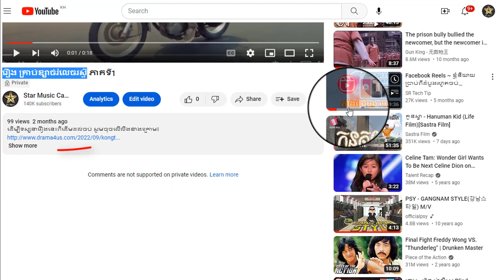រឿង គ្រាប់ខ្សាច់រំលេចរស្មី ភាគទី10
ដើម្បីទស្សនារឿងនេះពីដើមដល់ចប់ សូមចុចលើលីងខាងក្រោម៖

សូមអរគុណ